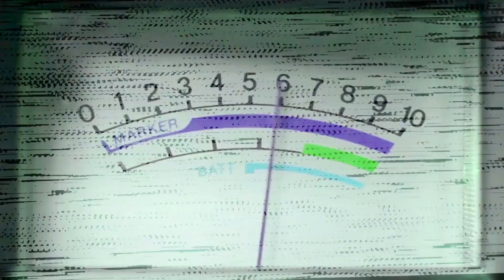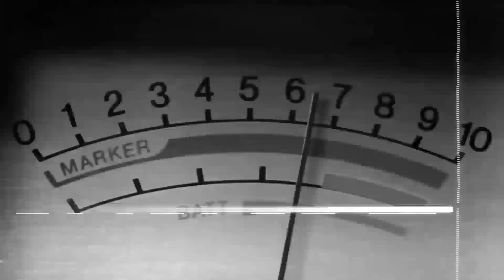Contigo en la Mañana | Invitado: Ricky Del Río "No fue su final"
Contigo En La Mañana con Olga Miranda, martes y jueves a las 8:00am por CTNi canal 20.1, San Juan.
10 agosto 2023

📲Alaba.org
💻Facebook.com/ChristianTelevisionNetworkInternational